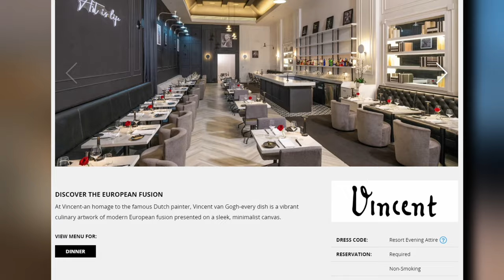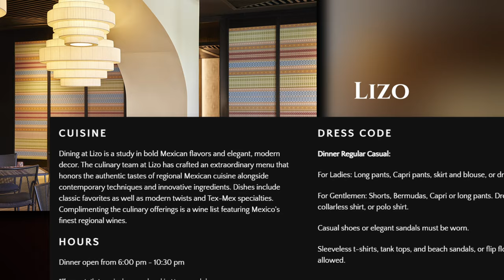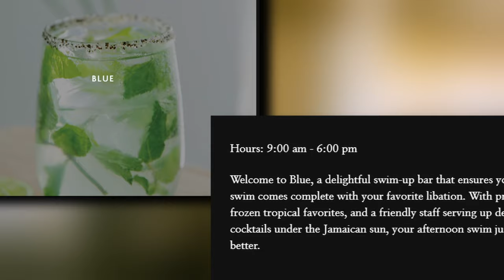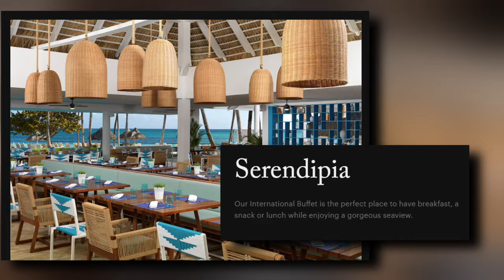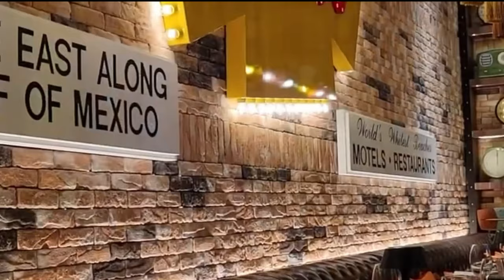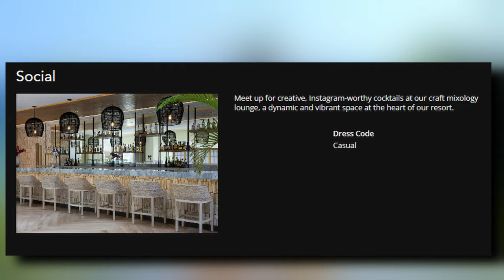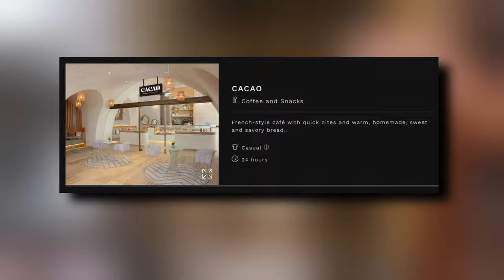Top 7 BEST NEW Adults Only All-Inclusive Resorts For 2024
Hello,
Welcome to Royal Retreats in this video we will be sharing our list of the top 7 best adult only all inclusive resorts.

The first adults only all inclusive resort is the sandals royal curaçao. The next punta cana all inclusive resort is the finest punta cana. The finest punta cana by excellence collection is rated one of the top punta cana dominican republic resort. The next resort on our list is a top rated Jamaica all inclusive resort excellence oyster bay jamaica. The excellence oyster bay is one of the best all inclusive resorts in jamaica.

At number 4 is the Melia Punta Cana beach resort. Another luxury adults only punta cana all inclusive resort. Third is the Margaritaville riviera maya. The margaritaville island reserve riviera cancun is a brand new adults only cancun all inclusive resort. This is also one of the most booked cancun adult only all inclusive. Second is the hyatt zilara riviera maya. And the best adults only Mexico all inclusive resort is the impression isla mujeres by secrets.